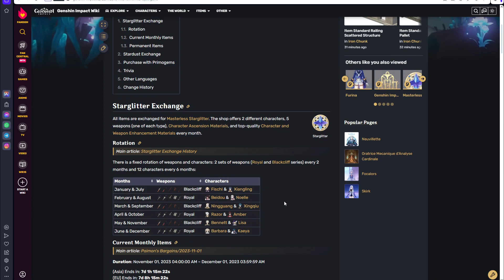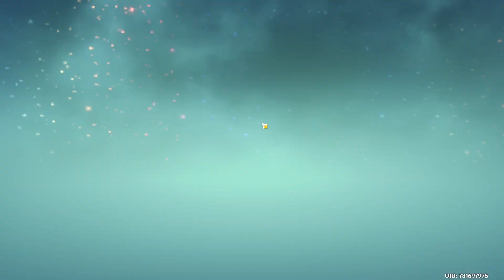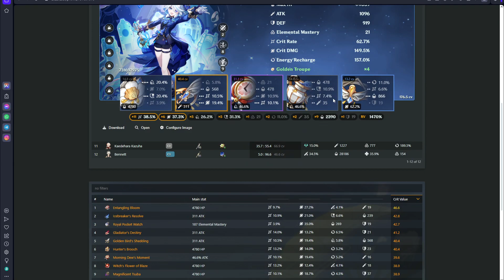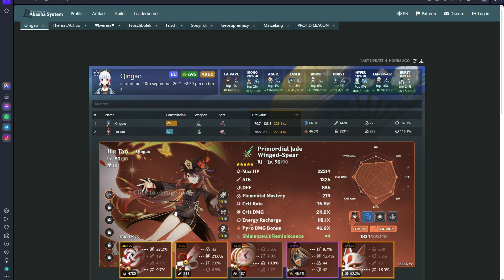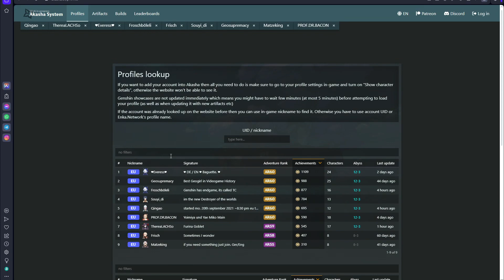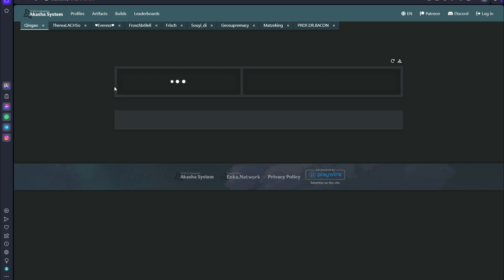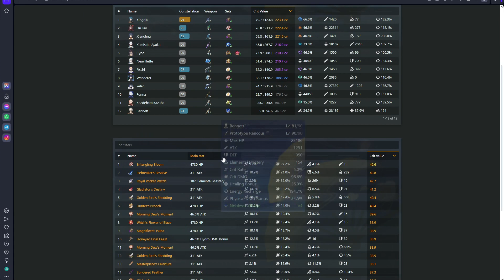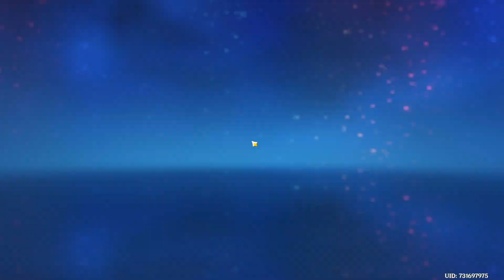durchschnittliche Artefakt Domain Erfahrung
Waum sollte meine Furina denn auch gescheite Artefakte bekommen sollen?

Playtime this video:
0.5 h
Overall playtime:
913.5 h

Grinding#105.4
[35 mins]